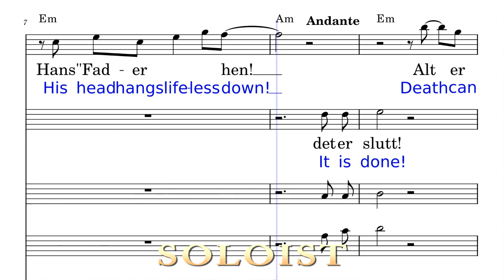12 ALTO as voice - His heart has halted